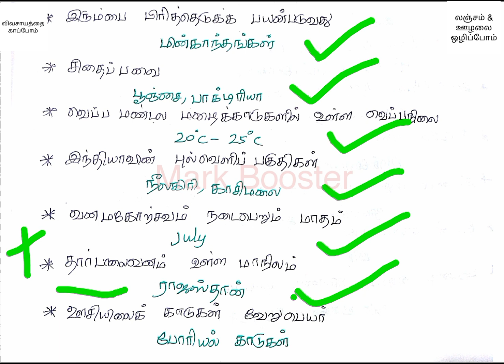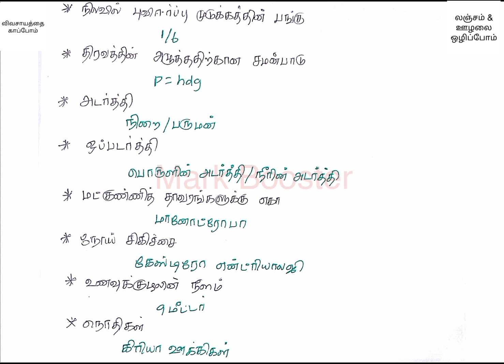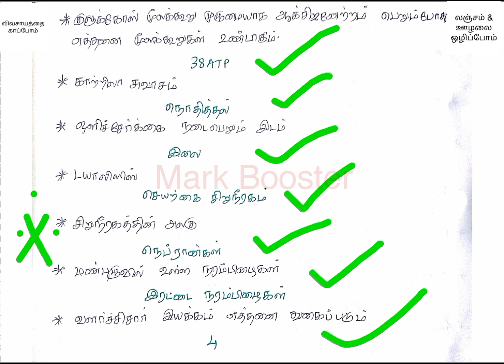6th to 10th science important questions | science - Part2 | Tamil | TNPSC | TN Forest | TN SI | MB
Part 1

* விவசாயத்தை காப்பாேம்
* லஞ்சம் & ஊழலை ஒழிப்பாேம்
* மரம் வளர்ப்பாேம்